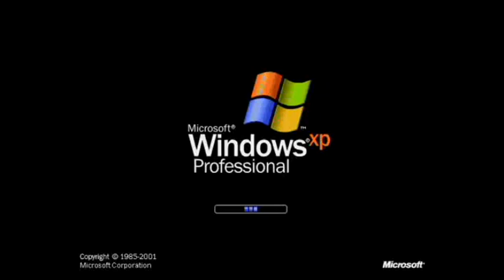Windows XP Render Pack Collection